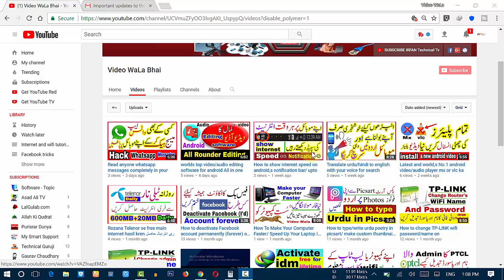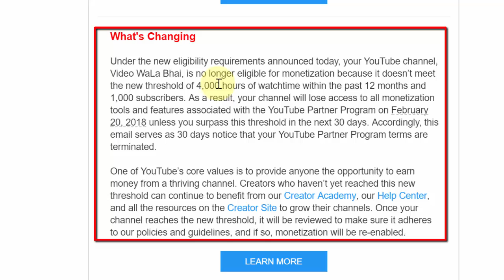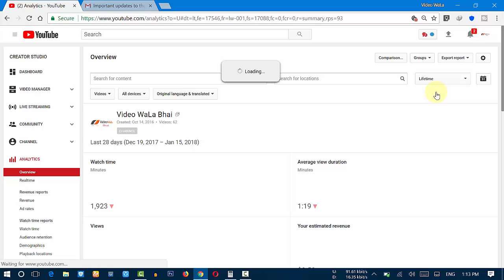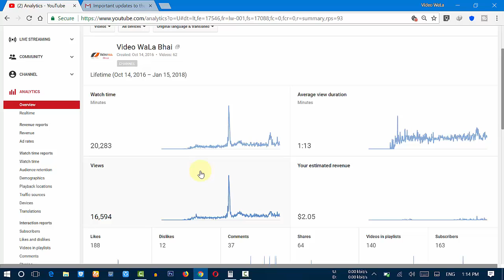Youtube Bad News 2018 for all youtubers,, disable monetization on all channels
Youtube Bad News 2018 for new youtubers,,deactivate monetization on new channels

tecnology and unboxing reviews and videos for all  android and computer users.,.,,